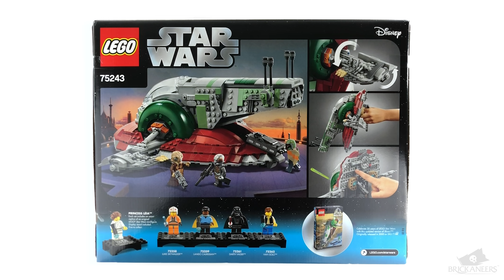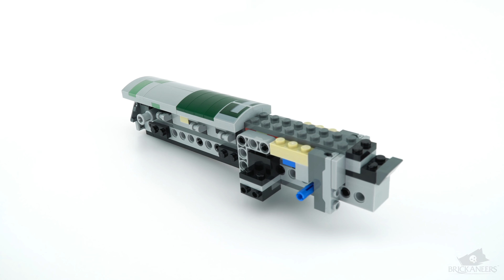LEGO Slave 1 – 20th Anniversary Edition - Speed Build - 75243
Build and collect a special LEGO Star Wars 20th anniversary edition of Boba Fett’s Slave I starship from Star Wars: The Empire Strikes Back!
*** NOTE: Stand NOT included with this set ***
LEGO Set 75243
Slave 1 – 20th Anniversary Edition
Pieces: 1007
Price $119.99
Age: 10+

Other Products in Video:
- Garmin Fenix 5 Sapphire Watch

Gear Used to Film:
– Sony a6400 Mirrorless Camera
– Sony 18-105 G OSS Lens
– iPhone X (Top Camera)
– Neewer Lighting
– Adobe Premier Pro CC